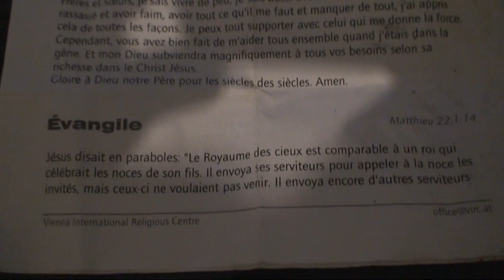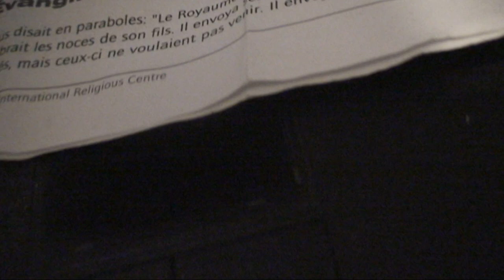astrôpôtes = sa transferts pas !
Que le Règne Vienne ! je rédempte a tout vas !